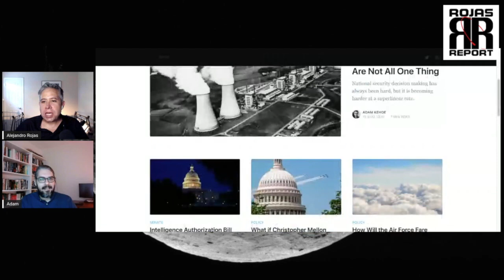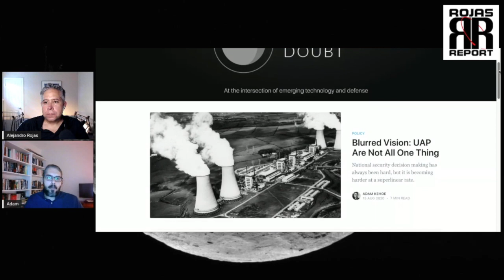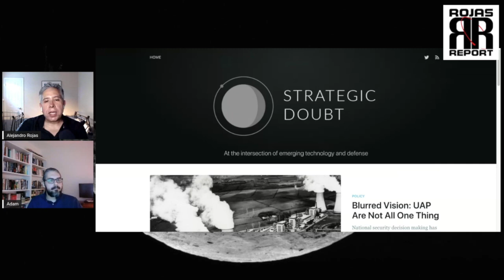Adam Kehoe: UAP Policy Issues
Adam Kehoe has a PhD in Information Science and is interested in ML/AI, data science, and defense policy issues. He has been blogging about Unidentified Aerospace Phenomenon (UAP aka UFOs) with a focus on the policy issues related to the creation of an official UAP Task Force and the request for more information on the topic form the Senate Select Committee on Intelligence.